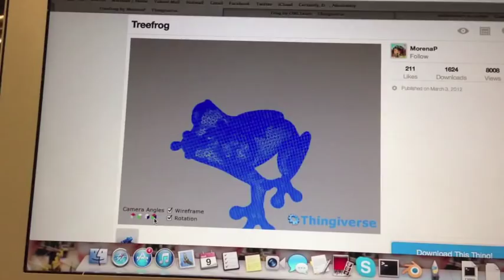Printing a 3D Tree Frog figure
Printing a Tree Frog model made by MorenaP on Thingiverse, on Evermagica's Solidoodle 3D Printer.